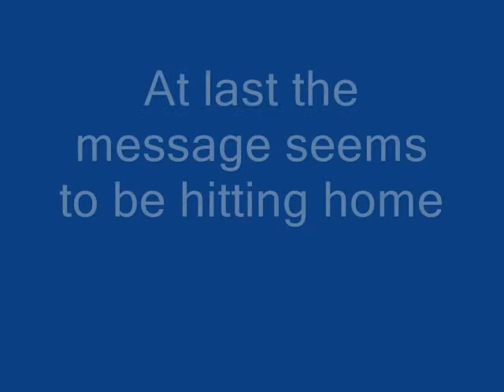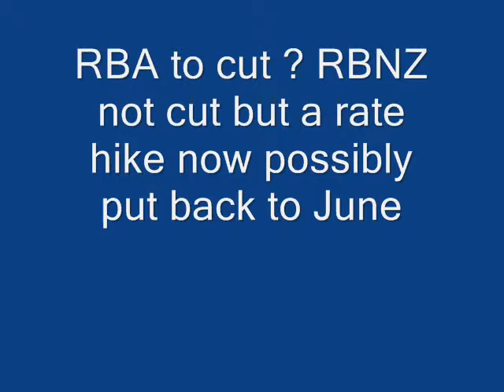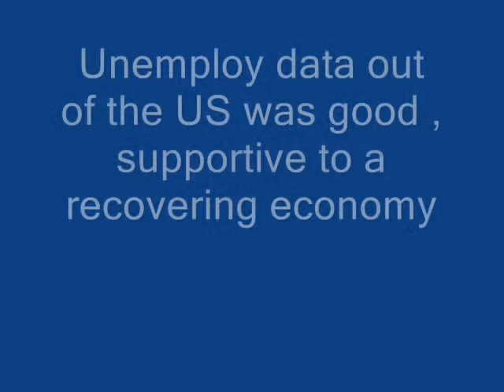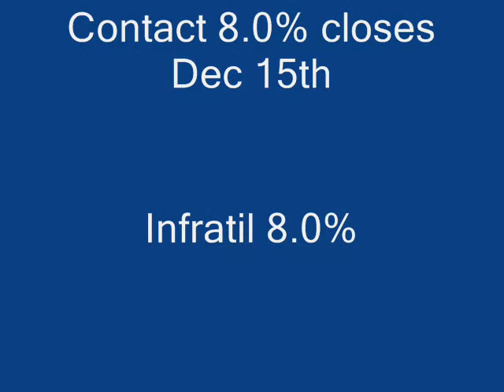Bonds closing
IRGBOP's Jonathan York on the investment markes